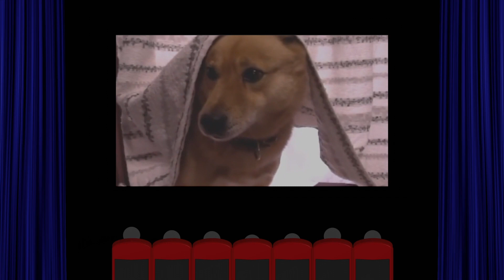料理初心者の挑戦 サバニラみそパスタ作った。【本篇】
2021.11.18 さばニラみそパスタを作りました。材料はさばみそ、オリーブオイル、パスタ、唐辛子、にんにく、ニラを使います。美味しく出来たでしょうか。
BGM
musmus:子供部屋の夢